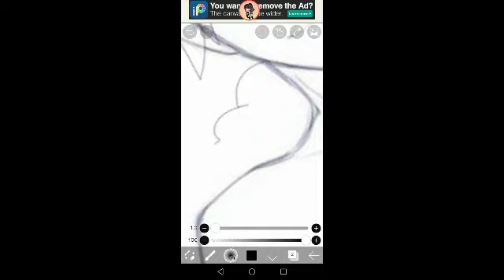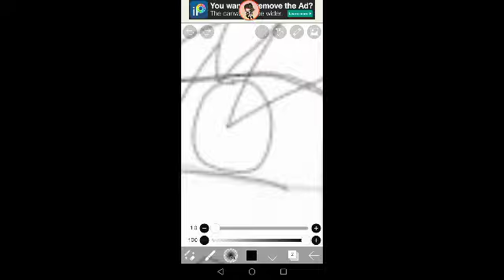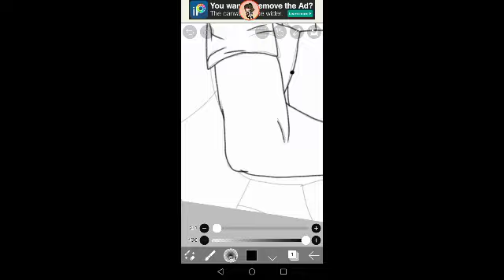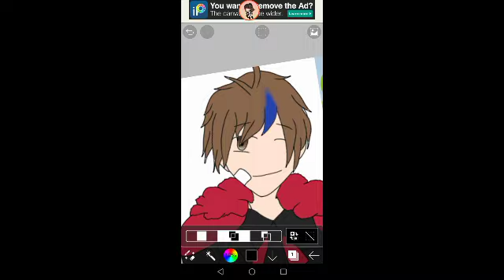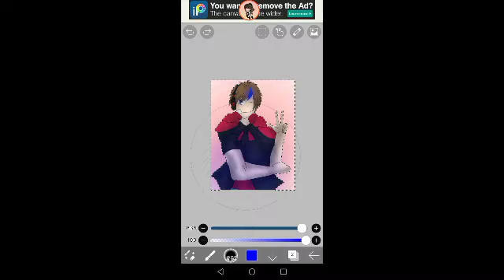Gacha Paint #13 |xsugar san| [Art Contest]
~Open Me~

I just wanted to join qwq

📝Tips📝
-Always Prepare A Body Pose Sketch (like me) for an idea
-Do the lines of the drawing 2 or 3 times to make sure it gets colored
-for fading you must use the "smudge" tool for making to more better

Original Music:
-Jincheng Zhang - Besides (Background Music) [Instrumental]⛩️
-Vol. 8 - Flare (Cascade Cut) Homestuck🌌

Apps Used:
-GachaLife (for video) 🎥
-PowerDirector (for editing) 🎧
-Ibis Paint X (for painting) 🖌️

Character(s)
xsugar san - Underrated GachaTuber

Playlist of Drawings And Animations!

Don't forget to join the Amalgamate Squad!

      💕3068💕

-Video Made By ✨XReserved Gacha✨